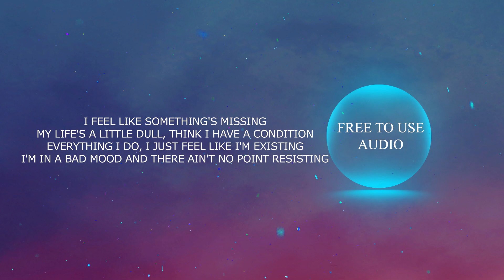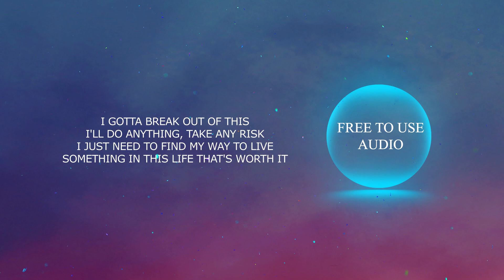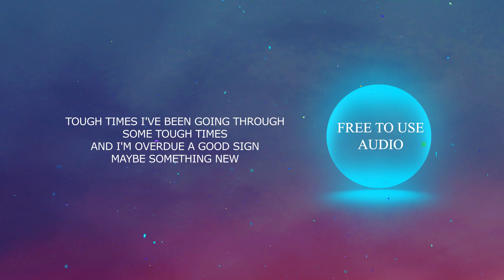NEFFEX - Tough Times (Lyrics) - No Copyright Songs